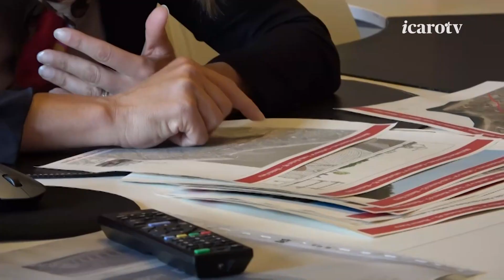Metromare, conclusa conferenza servizi. Bando entro giugno, contratto entro l'anno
Si corre per rispettare i tempi del Pnrr. L'amministrazione riminese ribadisce i tempi della seconda tratta del Metromare che collegherà la stazione alla Fiera. Contratto entro fine anno, cantiere ultimato per il 30 giugno 2026 (Icaro TG del 07/06/2023)